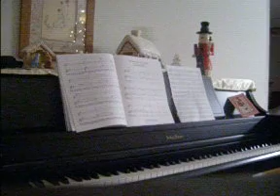Jurassic Park Main Theme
This is the main them from the 1993 hit, Jurassic Park.  This was also learned from a video tutorial from youtube. I'll make a tutorial if anyone wants.

Ignore the following, it is in order to obtain more views.

hot videos bikini hilary duff haley duff bikini 50 cent afi airline tickets akon al4a amazon amazon.com angelina jolie anime aol.com asian ask ask jeeves ask.com babes baby names barnes and noble bcs bed bath and beyond best buy beyonce bikini booty breaking news breast breasts briana banks britany spears britney britney crotch britney no panties britney paris britney spears britney spears crotch britney spears exposed britney spears flash britney spears flashing britney spears no panties britney spears panties britney spears photo britney spears photos britney spears pics britney spears pictures britney spears underwear brittany spears brooke burke candice michelle carmen electra carol of the bells carrie underwood cars cartoons catholic churches cats celebrity sedu hairstyles cheat codes cheerleader chris brown christina aguilera christmas christmas lights christmas music christmas songs christmas tree christmas wallpaper ciara circuit city city maps cleavage costco craigs list craigslist dane cook dictionary disturbed dog dogpile dogs dogs for sale driving directions ebay ebay.com ebony eminem eminem superman emma watson emoticons for msn eragon espn eva green eva longoria evanescence fall out boy family guy fergalicious fergie first name meanings flight simulator free games free music downloads free online games free search funny funny videos game cheats for ps2 games games play gift baskets gift ideas girl girls google google earth google.com gospel music lyrics green day gwen stefani hannah montana harry potter hi high school musical hilary duff hinder home depot home video hot hotmail hotmail.com how to save a life ipod ipod nano irreplaceable janet jackson jenna jenna jameson jennifer aniston jennifer aniston sedu hairstyles jennifer lopez jennifer lopez sedu hairstyles jenny mccarthy jessica alba jessica simpson jewelry jim jones jingle bell rock jojo jokes jordan capri justin timberlake kate beckinsale katie price kelly blue book kids kmart korn laptops lil wayne limewire lindsay lohan lingerie linkin park lips of an angel love lowes ls magazine ludacris lyrics lyrics music mad world manga map quest mapquest maps mariah carey mature meaning of names metallica models movies mp3 players msn msn.com music music lyrics my chemical romance my space myspace myspace layouts myspace login myspace.com naruto nfl jerseys nickelback nintendo wii nudism nudist nudists obituaries one night in paris online games overstock.com pam anderson pamela anderson panic at the disco panties pantyhose paris hilton pc game cheats people search pink play game play games play the game lyrics playstaion2 cheats playstation game cheats playstation2 game cheats poetry pokemon pornotube ps 2 game cheats ps2 cheats codes psp pthc radio stations raven riley rihanna ringtones road map runescape salaries sams club santa search engine search engines sears sedu beauty tips sedu hair styles shakira shannon elizabeth slipknot smack that snow solia hair styling song lyrics south park southwest airlines spears staples stocking stuffers system of a down tara reid target target.com tenacious d tera patrick terrier test text messages the game thong thongs three days grace tony hawk topless torrie wilson toys r us trish stratus triviabucks vida guerra walk it out walmart walmart.com we fly high we live together weather webkinz wedding speech weird al weird al yankovic white and nerdy white pages wicked weasel wii wikipedia wind it up women